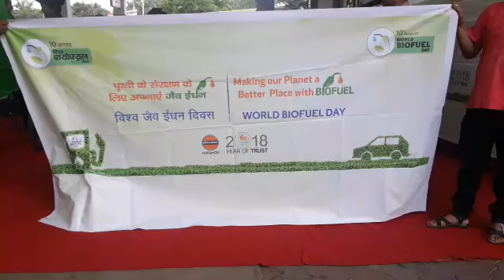World biofuel day 2018 celebration in ranchi with indian oil corporation